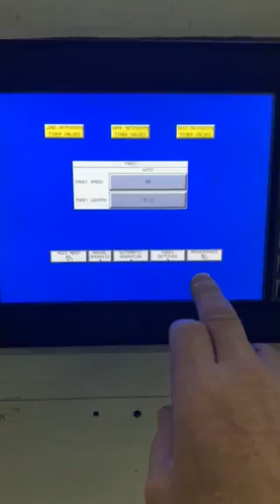Plastimach Used Thermoformers, CNC Routers, Die Cutters, Extruders, and Vacuum Forming Equipment